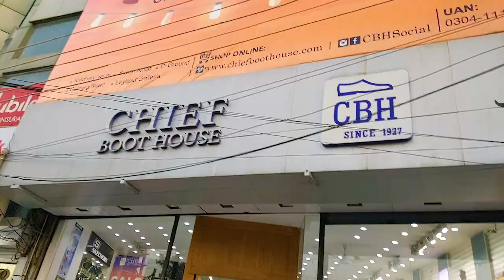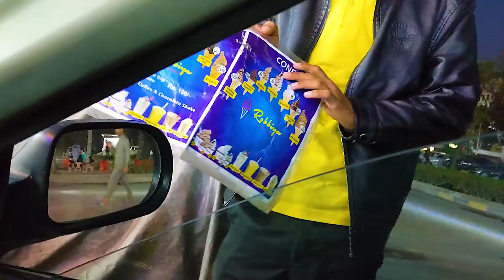Prank Successful Ho Gya